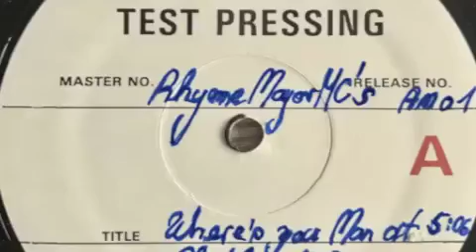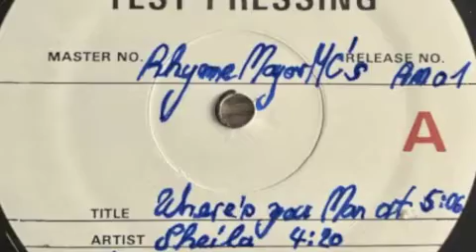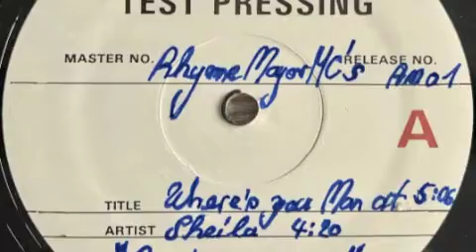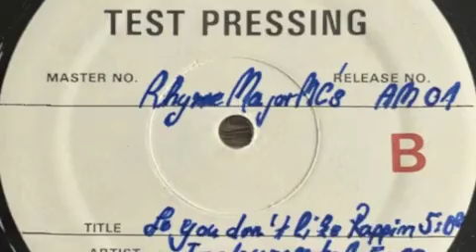Rhyme Major M.C.S. - Where's your man at ( Don't Sweat On Records 1988 ) Hip Hop New Jersey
Super dope one here by the "Rhyme Major M.C.S.", amazing female Rap duo out of New Jersey, "Sweet T." and "J. Love", both have nothing to do with the other same Rap Artists! It seems that they released only one record! All 3 Songs on this Release are dope, in this clip you can hear "Where's your man at", fresh Hip Hop with dope Drum-Computer Beats in the style of "Boogie Down Productions", cool cuts and scratches and super fresh Rap. As mentioned above all songs on that record are dope, I have also uploaded youtube clips of the other 2 songs, so make sure to check em all out I have recorded the full songs! Enjoy, Peace